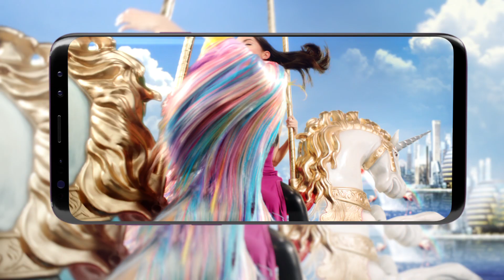【Thai Commercial】Samsung Galaxy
Samsung Galaxy
TH